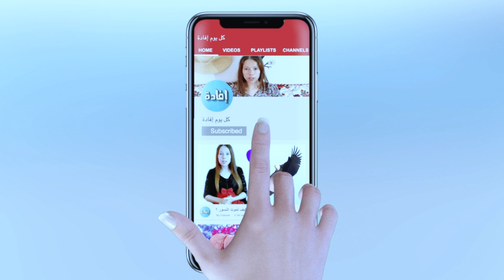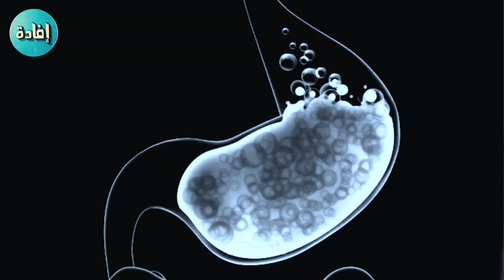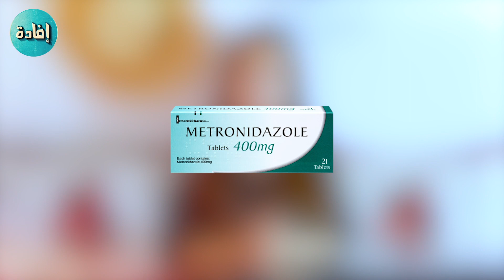جرثومة المعدة اعراضها وعلاجها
جرتومة المعدة هي عبارة عن جرثومة حلزونية الشكل بامكانها الدخول الى اجسامنا والعيش داخل جهازنا الهضمي ..ويمكن ان تعيش لفترة طويلة داخل معدتنا دون ان تظهر اي اعراض لها .. الا انها قد تتسبب فيما بعد للبعض بالتهاب المعدة .. كم قد تؤدي في بعض الاحيان الى الاصابة بسرطان المعدة  تعرفوا معنا في هذا المقطع على اهم اعراض جرثومة المعدة  وكيفية علاجها ..

الميترونيدازول metronidazole هو مضاد حيوي يصفه الأطباء لعلاج الالتهابات البكتيرية. يمكن علاج الالتهابات في جميع أنحاء الجسم مثل المهبل والمعدة والكبد والجلد والمفاصل والدماغ والجهاز التنفسي.